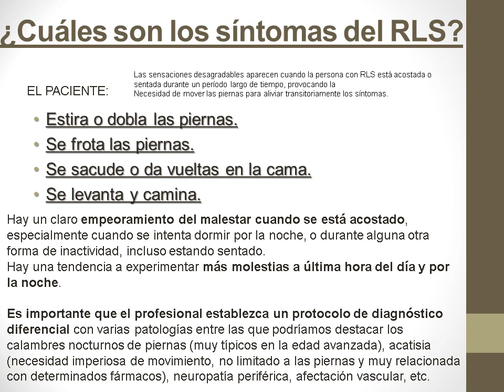Conferencia del Dr.Andersson sobre El SPI, en el SACLE, 22/08/2015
Conferencia del Dr.Andersson sobre El Síndrome de la Piernas Inquietas (SPI), en el SACLE Sociedad Argentina de Ciencias de la Longevidad y Estética, 22/08/2015